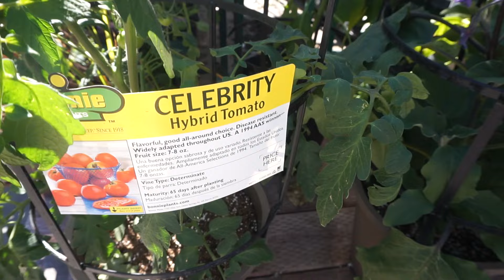FOUND A RARE ROCK!?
Musical.ly: Dan_Hill